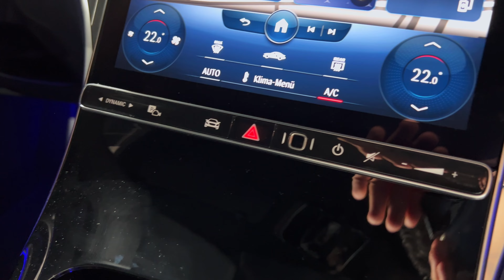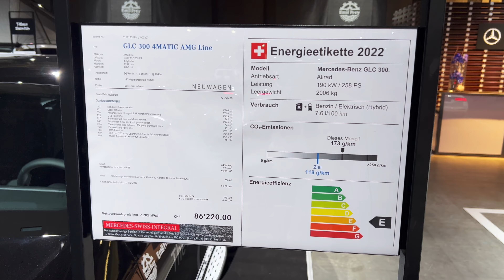Mercedes GLC AMG Line 2023 - FIRST Look in 4K (Exterior - Interior) *Visual Review*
This is an all-new Mercedes GLC 2023 in AMG Line presented at the Zurich auto show 2022. On display, we have the strongest petrol version with 258 HP, 9G-Tronic 4Matic AWD.